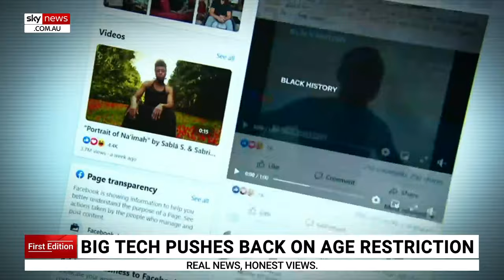Big tech companies push back against Labor's proposed social media age restrictions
The federal government's crackdown on social media age restrictions is facing delays as big tech companies fight the plan.

The Department of Communications will hold a briefing on Wednesday to lock in a trial for Labor's plan.

Delays have been exacerbated due to conflict within the Labor Party over the optimal minimum age at which the ban should be enforced.

Should they win the election, the Coalition has vowed to solve the age restriction debacle in its first 100 days.